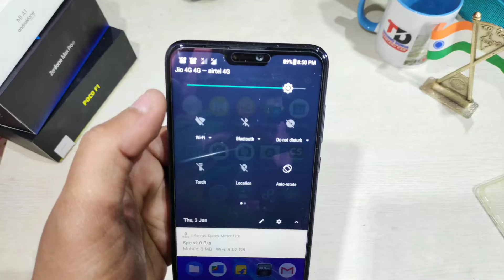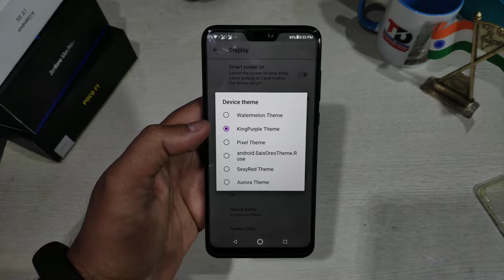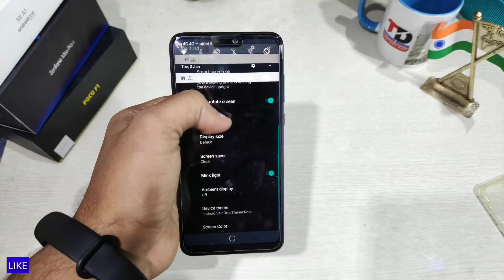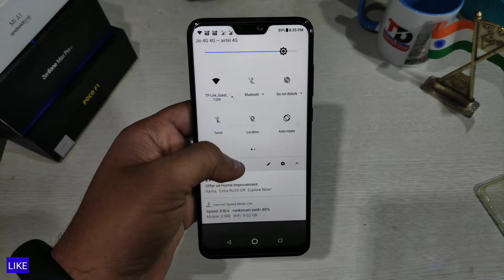Asus Zenfone Max Pro M2 Transparent Themes install, without root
Hello friends  in this video I'll show you how to install Asus Zenfone Max Pro M2 Transparent Themes and change notification panel  without root Asus Zenfone Max Pro M2 Tips And Tricks,Asus ZenFone Max Pro M2 customization,

About channel :-